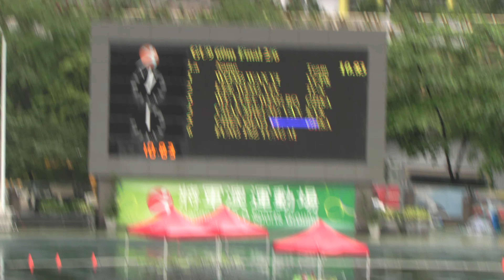Hong Kong Junior Age Group Athletics Competition 2024 2 GU9 60m Final 2